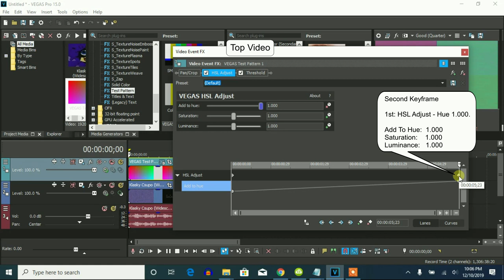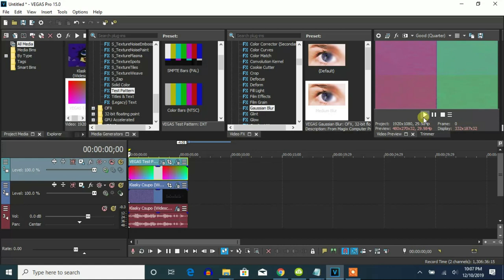How To Make Diamond Sounds On Vegas Pro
Let's make an effect called Diamond Sounds on Vegas Pro.